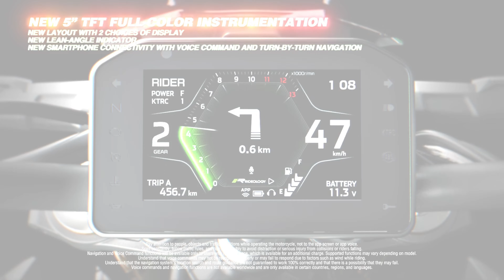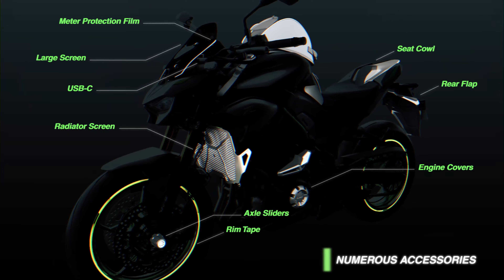MY 2025 KAWASAKI Z900 | DETAILED REVIEW | ASANSOL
HI GUYS !!!
THIS VIDEO  IS ALL ABOUT THE DETAIL REVIEW OF KAWASAKIZ900.
A SPECIAL THANKS FOR MXR TEAM FOR SUCH SETUP